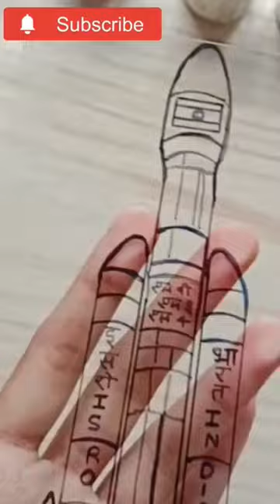Chandrayaan-3🇮🇳 Glass Painting🧡🤍💚